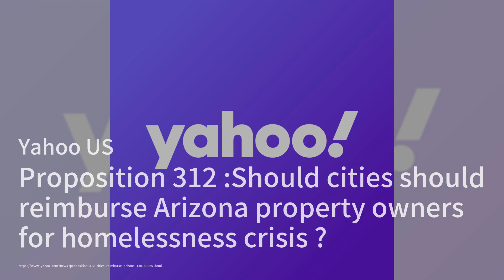亞利桑那州提案312：城市是否應該補償無家可歸者危機的影響；東區歷史區新標語揭幕：重振經濟的希望之光；NFL週一夜足球：新奧爾良聖徒對堪薩斯城酋長，誰能獲勝：熱搜簡報20241007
歡迎來到我們的《熱搜簡報》節目，我是你們的主持人:劉英子。今天我們將討論亞利桑那州的提案312，這個提案如果在11月獲得選民通過，將允許居民從2025年起申請年度財產稅退款，補償因無家可歸問題而產生的費用。支持者認為這是對城市責任的追究，而反對者則擔心會削弱無家可歸者的援助資金，增加危機的嚴重性。

接下來，我們來看看東區歷史區的新標語揭幕儀式，這是當地社區為了經濟復甦而展開的一項新計劃。儘管面臨疫情帶來的商業關閉挑戰，社區領導人依然充滿信心，強調合作與支持本地企業的重要性。這些新標語不僅提升了該區域的可見度，也象徵著對當地經濟繁榮的期望。

最後，今晚的NFL週一夜足球賽將由堪薩斯城酋長對戰新奧爾良聖徒，這場比賽將在8:15 PM ET於Arrowhead Stadium舉行，酋長目前保持不敗的4-0戰績，聖徒則希望能打破這一紀錄。觀眾可以通過ESPN和其他串流服務觀看比賽，這將是一場不容錯過的精彩對決！請大家繼續收看詳細內容。